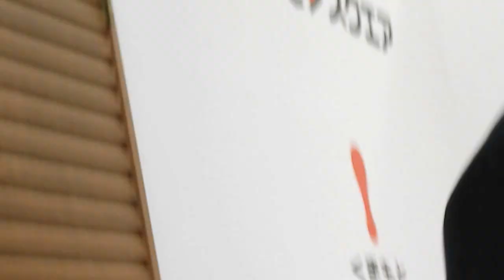くまモンポストにまたまた仕掛け・・・・さて？くまモンの反応は(笑)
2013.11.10（日）くまモンスクエア１１時の部。

スクエアのポストにお手紙とお土産のジャスミン茶を仕掛けてたら・・・・

（左手に持って皆さんにヒラヒラ見せびらかしてるやつですｗｗ）

どうもバレバレだったみたいで(^▽^;)0：35付近でお辞儀され頭をポンポン叩かれましたｗｗ

映像ではわかりにくいですが。。かなりどつかれてますｗｗ